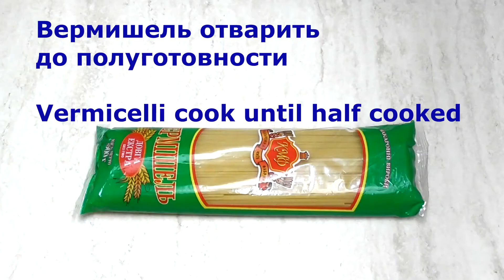Vermicelli with chicken and vegetables Вермишель с курицей и овощами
This dish is obtained by a very tasty and fast dish that many will like

Chicken fillet - 1 piece
Sweet pepper -2 pcs
Vermicelli -300 g
Mustard in beans
Salt, pepper

Это блюдо получается очень вкусным и быстрым блюдом которое понравится многим

Филе куриное - 1 шт
Вермишель- 300 г
Горчица в зернах
Соль,перц